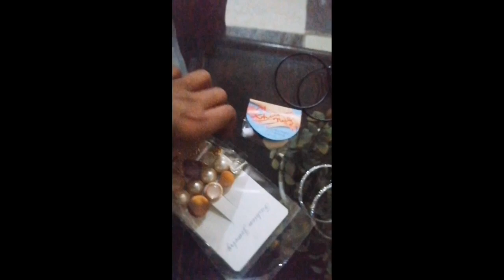Chand raat shopping 🎉🎉